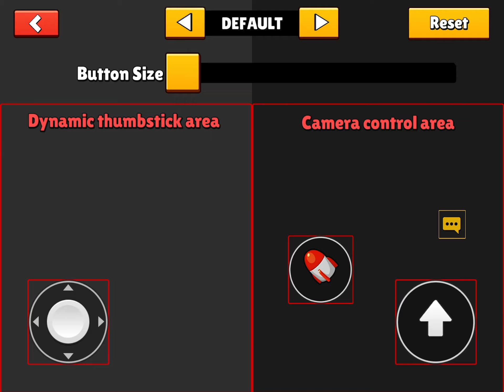Παίζω stumble guys με τον depro13